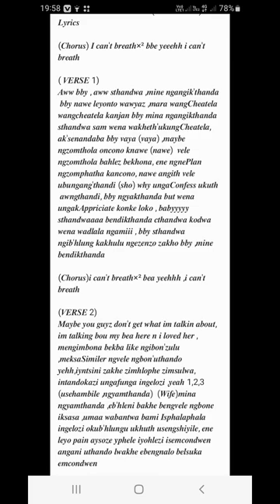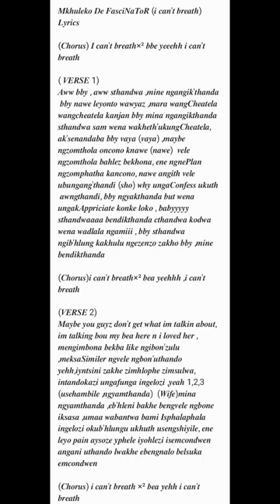𝗠𝗸𝗵𝘂𝗹𝗲𝗸𝗼_𝗗𝗲_𝗙𝗮𝘀𝗰𝗶𝗻𝗮𝘁𝗼𝗿_𝗶_𝗰𝗮𝗻'𝘁_𝗯𝗿𝗲𝗮𝘁𝗵_